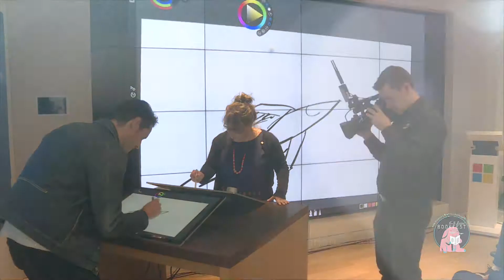Live Stream Promo 2019